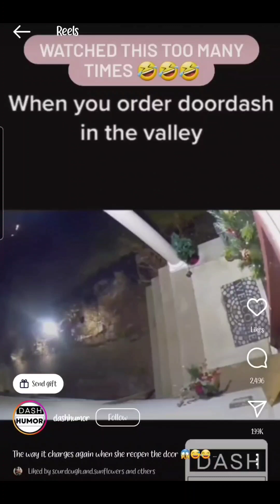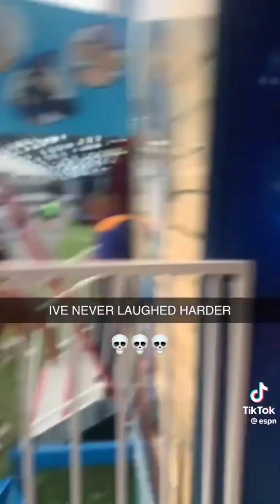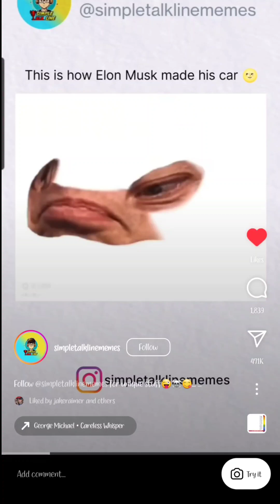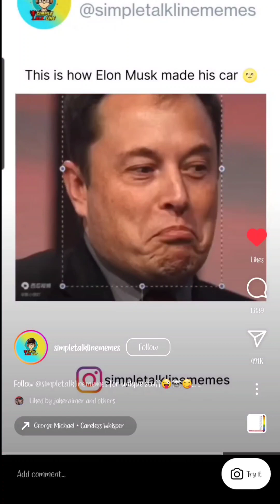tiktoks my roommate sent instead of rent 💀